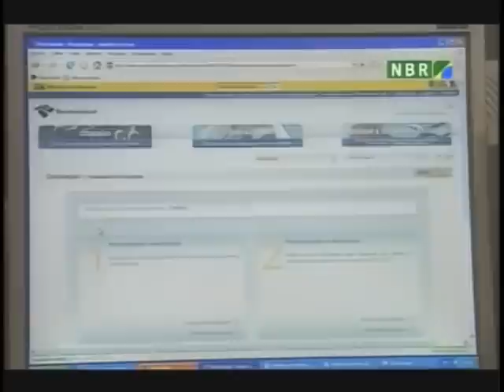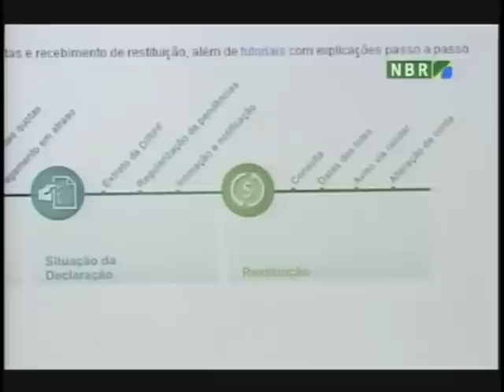Receita Federal poderá preencher declaração de contribuintes com única fonte de renda, em 2014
NBR Notícias 12.12.11: A própria Receita Federal poderá preencher a declaração do Imposto de Renda para os contribuintes com uma única fonte de renda e com o modelo simplificado. A opção começa a valer em 2014 e os contribuintes só precisarão confirmar ou alterar os dados, pela internet. A partir de 2013, ano base 2012, 3,8 milhões de mil micro e pequenas empresas inscritas no Simples Nacional, não vão mais precisar entregar a Declaração Anual, que na prática é a declaração do Imposto de Renda. Segundo a Receita Federal, as informações realizadas pelo contribuinte no Programa Gerador do Documento de Arrecadação do Simples Nacional, já são suficientes e permitem que não se exija mais a declaração anual. A idéia da medida é simplificar burocracias e reduzir custos para as empresas.